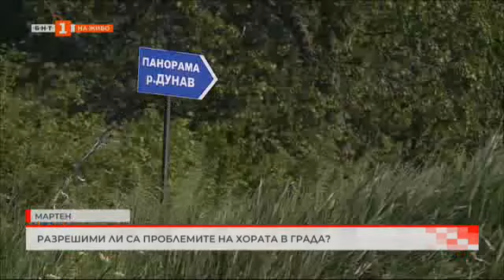РАЗРЕШИМИ ЛИ СА ПРОБЛЕМИТЕ НА ХОРАТА В ГРАДА? 24.04.2024